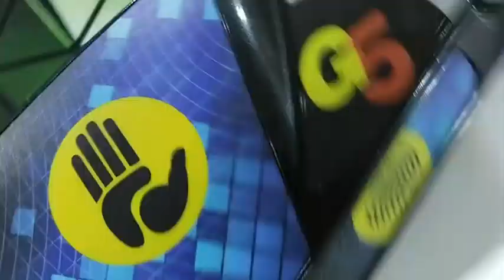5.37 new PR single Pyraminx @Bangkokcubedaywinter2024